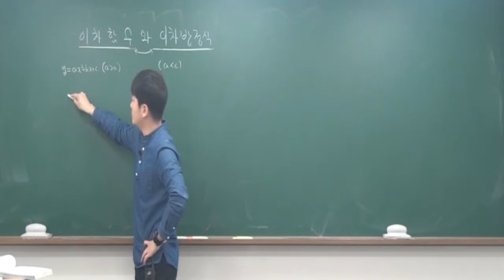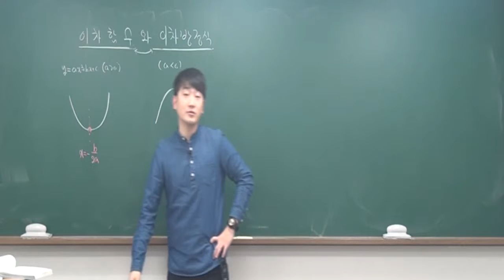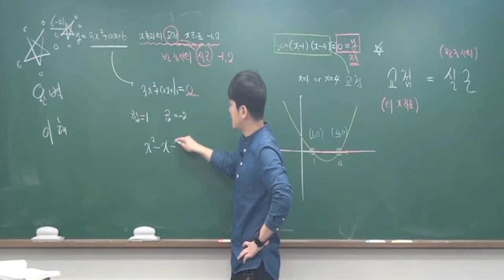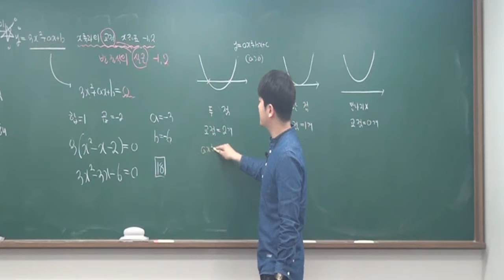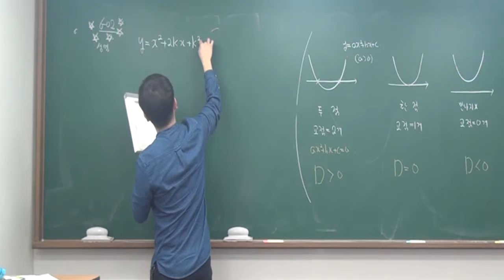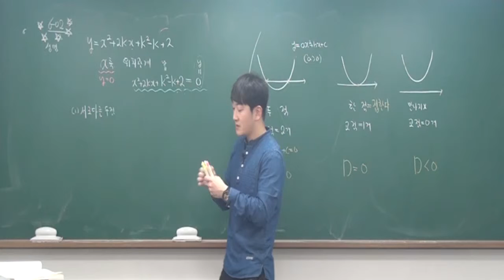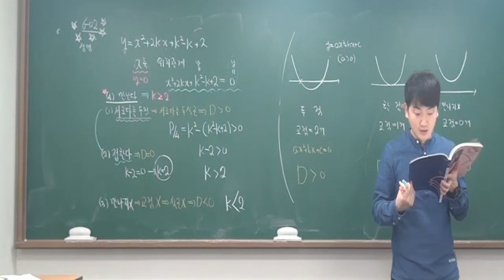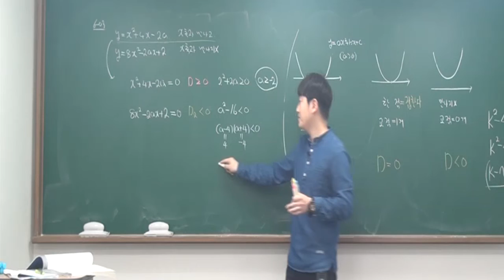수학(상)내신 19.이차함수와 이차방정식 송곡고 내신 정다움수학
수학(상)내신 19.이차함수와 이차방정식

띵수학 정다움쌤의 고등수학 무료인강입니다.
수학(상) 개념영상에 이은
수학(상) 내신영상입니다.
수학(상)에 대한 개념공부가 된 후
여러가지 유형을 공부하고 싶은 학생들에게
안성맞춤인 강의입니다.
강의를 듣고 복습하면 내신1등급은 여러분 것!